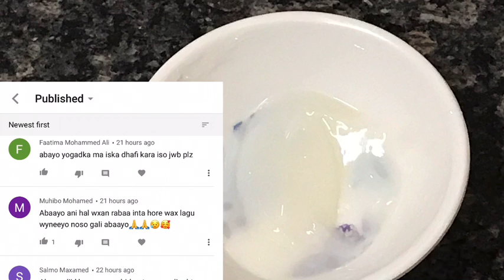Nasaha yar yar nafaqo kobcineyeyso wa weyneyneyso 2weks okali laguna adkenayo nafaqo dabiici ah💯nt